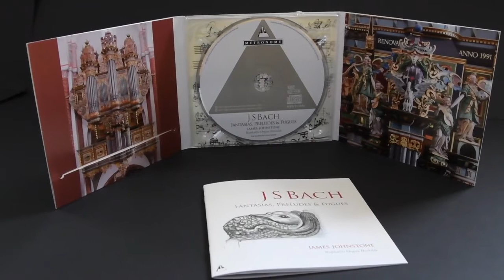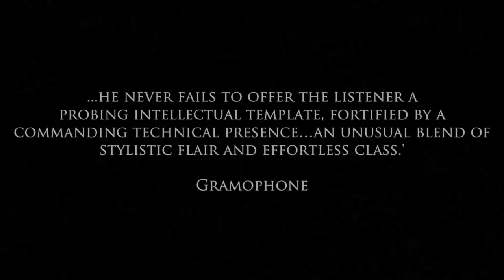Bach Vol 2, Roskilde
Volume 2 of James Johnstone's Bach Organ Series on Metronome Recordings recorded at Roskilde Cathedral, Denmark.

Diapason d'Or January 2018
'Johnstone shows an completely convincing personality. Radiant yet never showy technique, clarity of the most intricate polyphonies, spontaneous sounding ornamentation…Among the total successes of this recording the BWV 544 Prelude in B minor is a notable example…a noble discourse, perfectly placed between contrasts and overall conception, perfectly counterbalanced by the sober and restrained tone of the fugue that follows…this disc is impossible to do without.This disc which is impossible to do without'
Diapason
'Johnstone's playing expresses a kind of purity, a luminous clarity of line.'
Organist's Review
'The Fugue is driven with the inexorable clarity and purpose that informs Johnstone's entire approach'
BBC Music Magazine